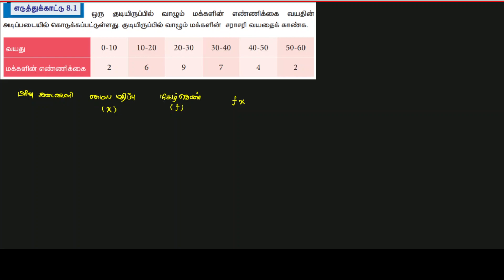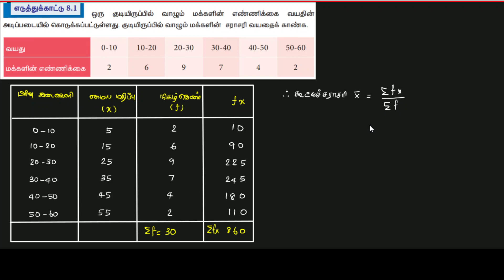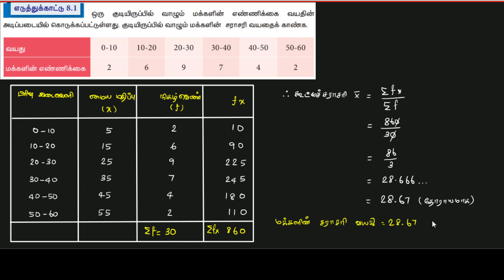9th Maths Example 8.1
Tamilnadu syllabus
9th Maths Chapter 8 statistics
Example 8.1 in Tamil